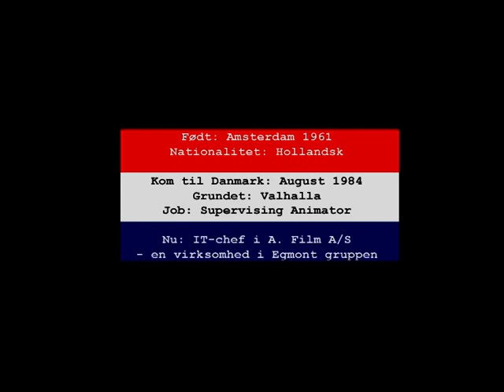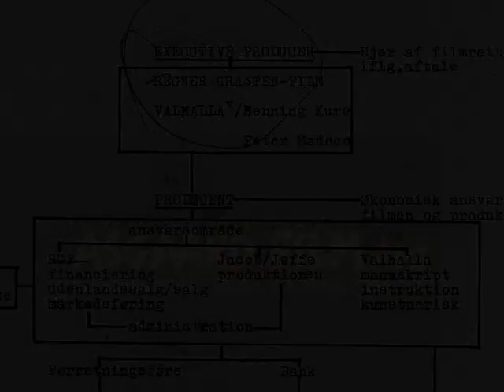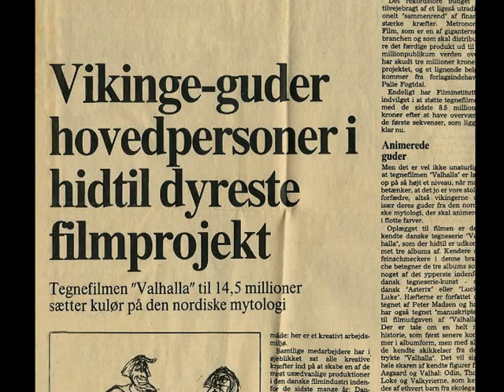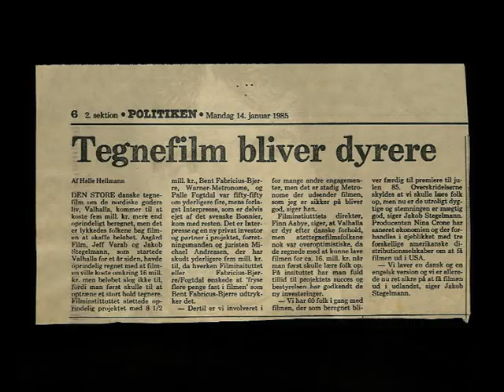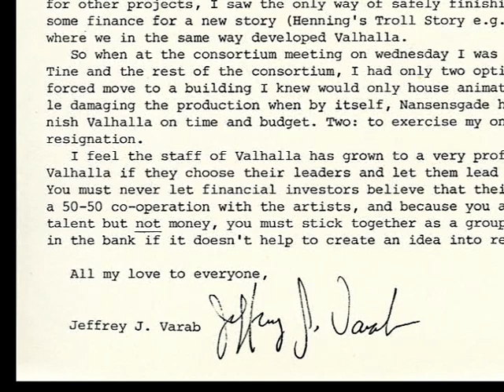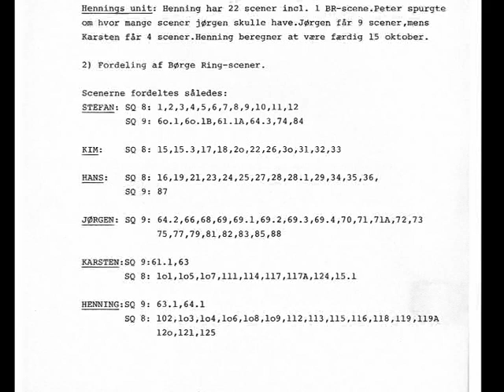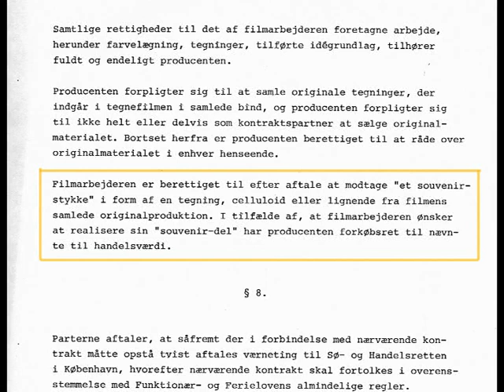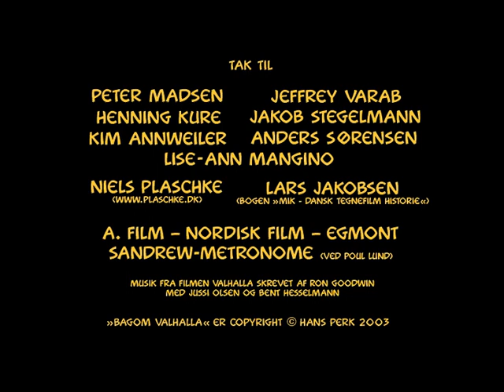Bagom Valhalla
Documentary I made in 2003 for the Double DVD edition of the 1986 Danish animated feature film Valhalla, on which I was directing animator.